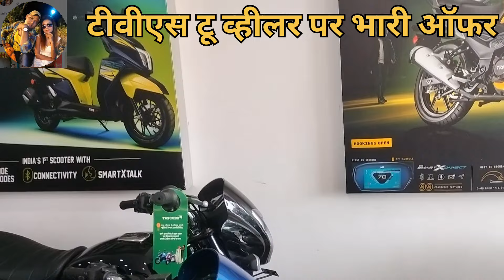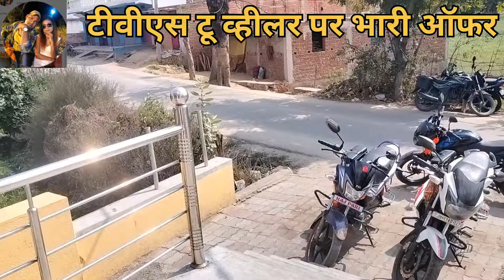TVS Apache bike Ho Gaya Hai Bhari sasta टीवीएस के अपाची बाइक हो गया है भारी सस्ता!?#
yah Apache tu wheeler ka showroom gaon thana jila Giridih Jharkhand mein hai
TVS ki koi bhi tu wheeler le ja sakte hain